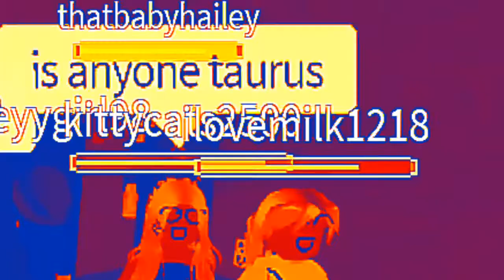TRYING TO BE SOCIAL (Roblox Mansion)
🔶Welp, here we go with our very own 1st Roblox video! Let's see how it goes!🔶

⭐Please be respectful in the comment section below. We're just here to have a good time ;]✨